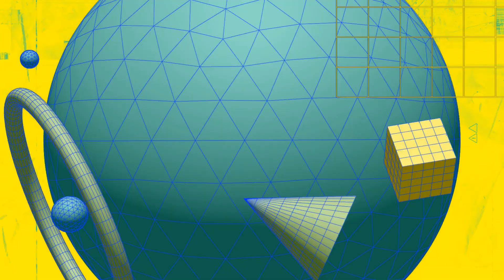Modified Swimming Pool Layout & Design | Elegant | Stylish | Relaxing | Fun | Buckingham Ave Family